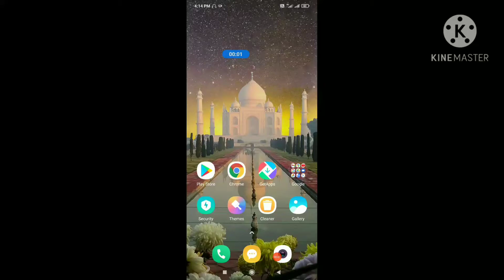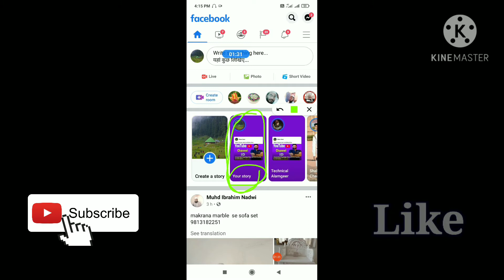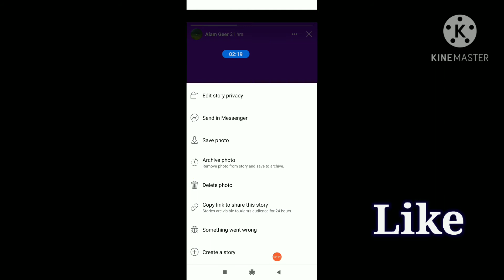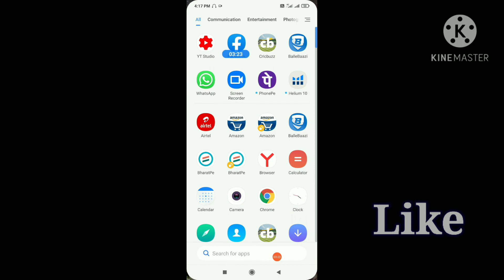How to Delete Your Story on Facebook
Hi Everyone! Welcome back to Making Money Online Channel!

In this video, I'm going to show you exactly How to Delete Your Story on Facebook